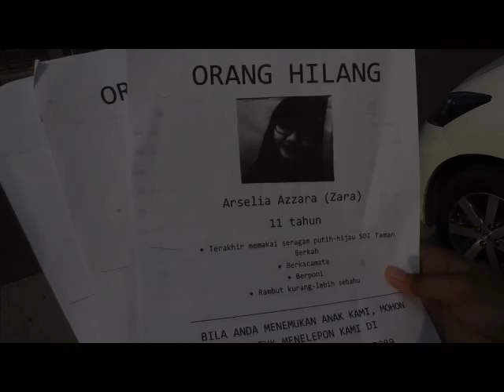"DIORAMA" a movie by XI MIA 5 48'16 trailer